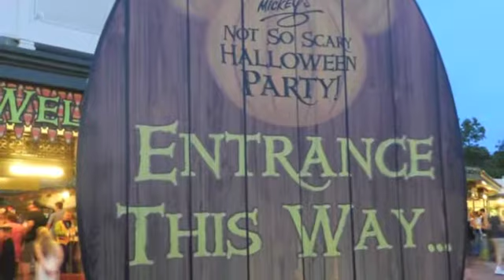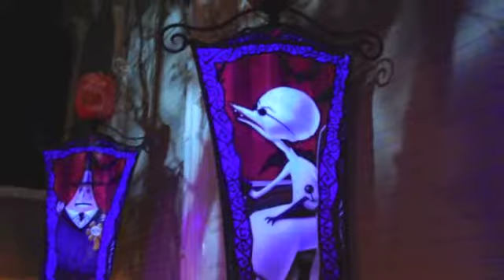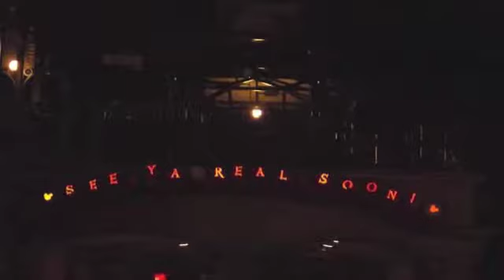Disney College Program VLOG #32 - Mickeys Not So Scary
Finally after 20 years I got to spend a Halloween at Disney!!! Here are my adventures from the night (:

My name is Angelina Mraz! I'm from North Carolina and am now a sophomore at a local community college. This year, by many answered prayers, am participating in the Disney College Program in Walt Disney World from May 21st to January 3rd! I am in Merchandise Future World South at Epcot and am absolutely loving every minute down here. Pictures posted daily on my instagram.